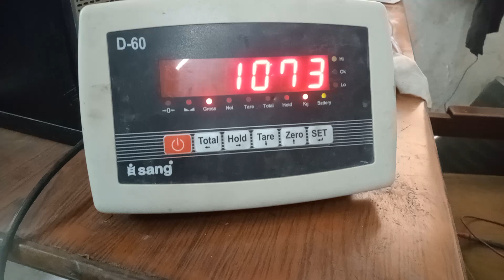loud cell testing with weight indicator D60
loud cell testing with weight indicator
loud cell testing
weight bridge luod cell testing